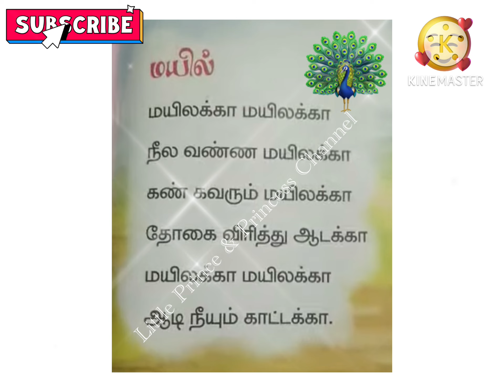மயிலக்கா மயிலக்கா தமிழ் பாடல் | மயில் | Tamil Rhymes for Kids | Peacock 🦚 | Lkg | Ukg